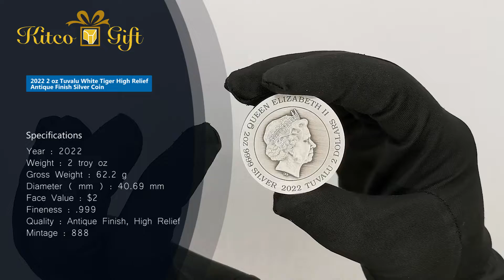2022 2 盎司圖瓦盧白虎高浮雕仿古銀幣｜2022 2 oz Tuvalu White Tiger High Relief Antique Finish Silver Coin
有關產品資料及價格，請瀏覽我們的禮品網及蒞臨萬宜店選購：